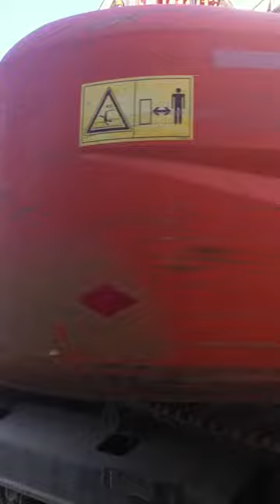CMB 650 & HYUNDAI 290 LC7A Yıkım Kırıcıları ve Ataşmanları